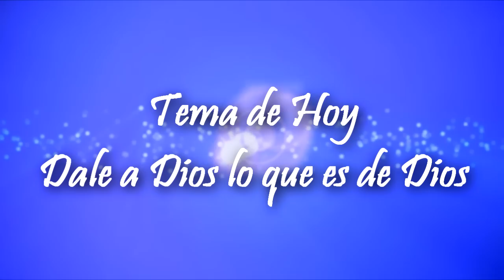A Dios lo que es de Dios